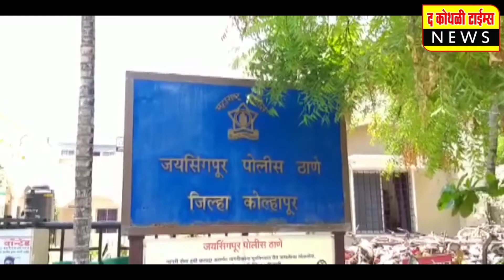मगदूम अभियांत्रिकी व बाकलीवाल ट्युटोरियल्स कडून MHT-CET ऑनलाईन सेमिनारचे आयोजन